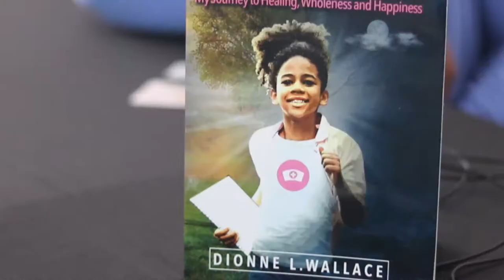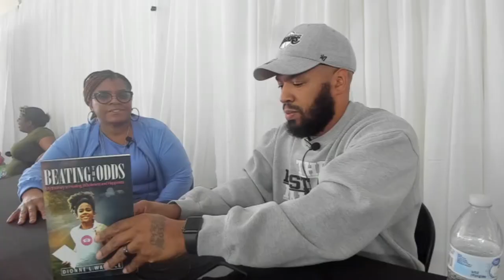Shad vs Everybody : LIVE From Waves Rental Hall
Shad chops it up with with several business owners at the all-new Waves Rental Hall.